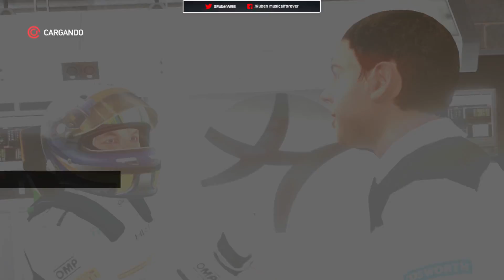INSISTIR Y NUNCA DESISTIR - TRAYECTORIA VINTAGE #5 - F1 2011 - RubenMF